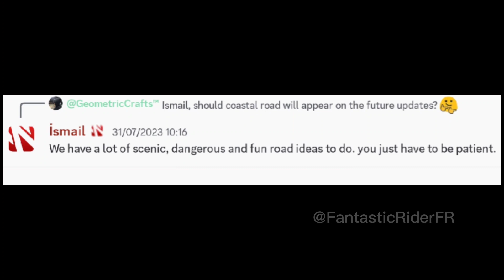New Photo Mode Update Released || Updates Sent || Truckers Of Europe 3